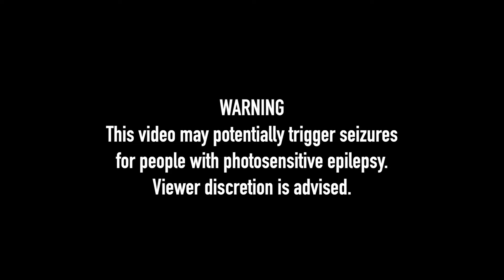The Kit Complete - Out Of Control Pt.1 (Official Music Video)